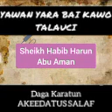Yawan yara baya kawo talauchi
shaykh Habib Harun